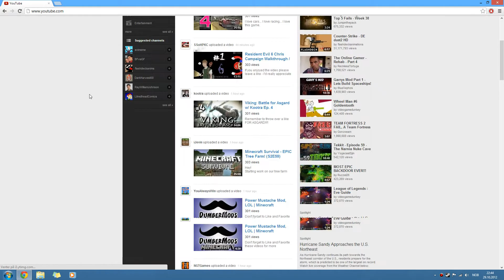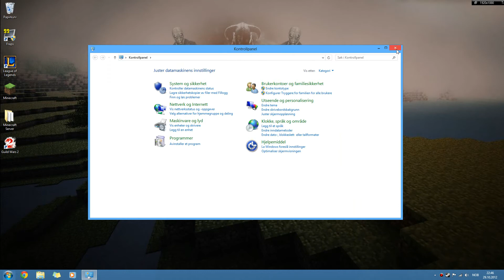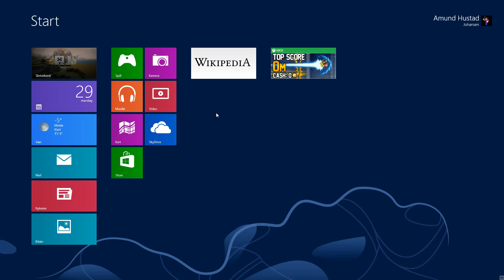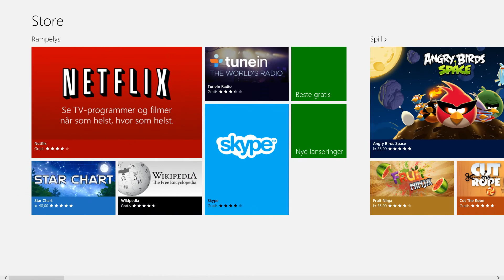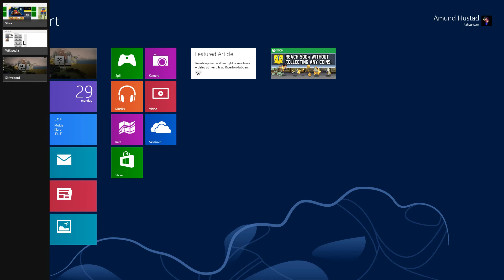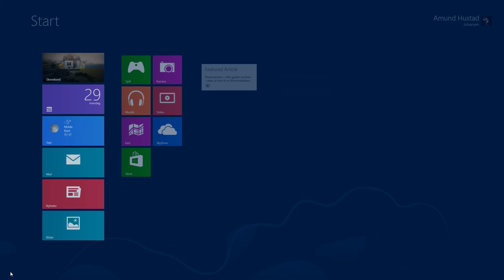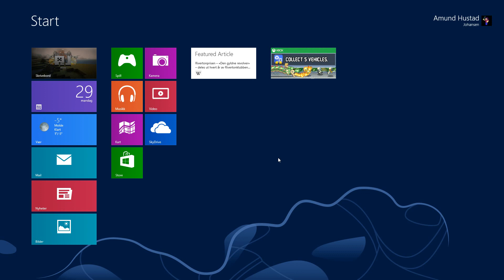Windows 8 isn't that bad!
This is my opinion on the new Windows 8!

[My stuff]